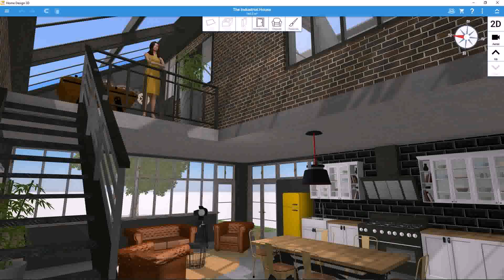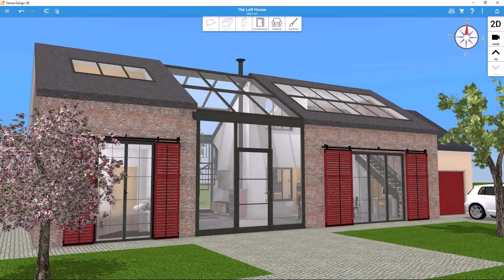House Design Ideas Up And Down